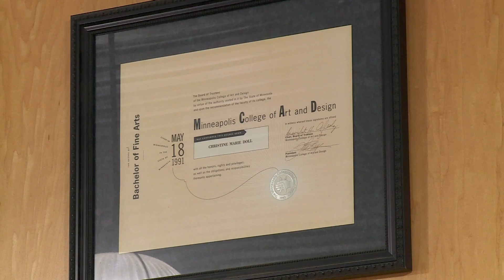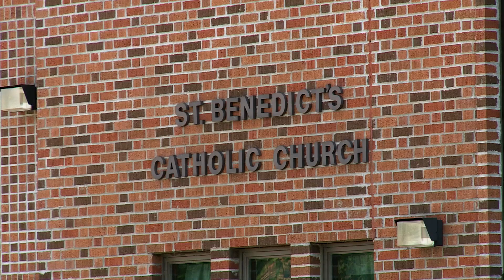Christi Becker: Stained Glass Artist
Christi Becker of Cold Spring MN is a stained glass artist.  As a child attending mass, the stained glass windows mesmerized her with their dazzling colors and light.  Now, Christi collaborates with Terhaar Stained Glass Studio and uses that inspiration to create beautiful windows for churches and other venues to share that light that she saw.